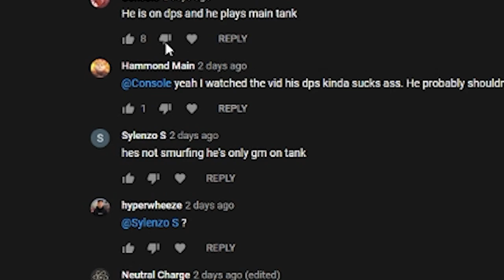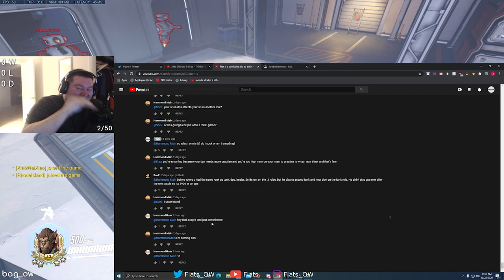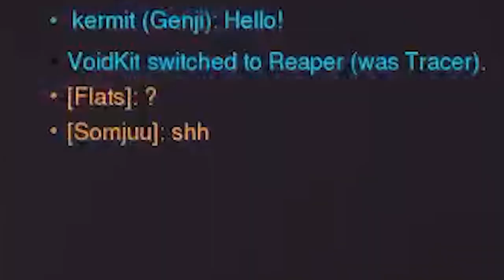Youtube comments and Overwatch players are an interesting bunch (Stream Highlights #9)